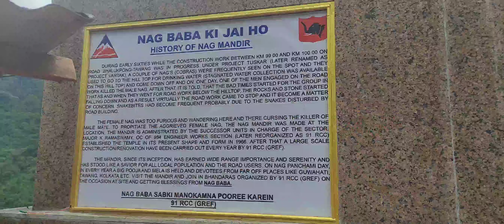BEAUTIFUL ARUNACHAL, PART 6